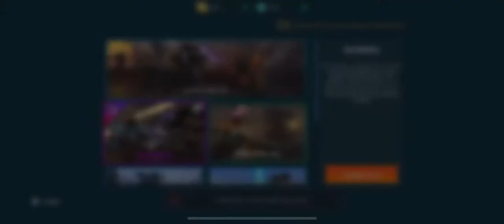Another skirmish!!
Hello everyone welcome back to another skirmish!